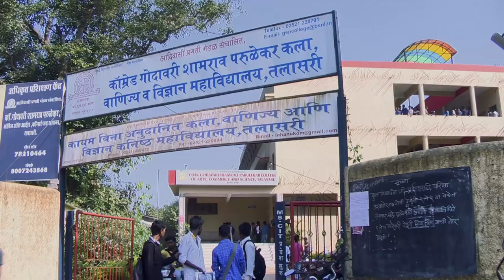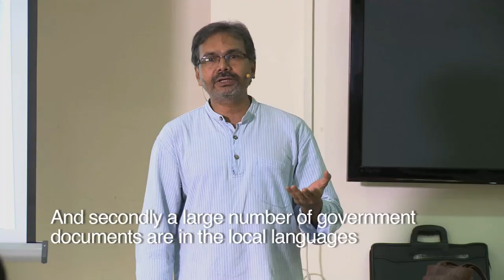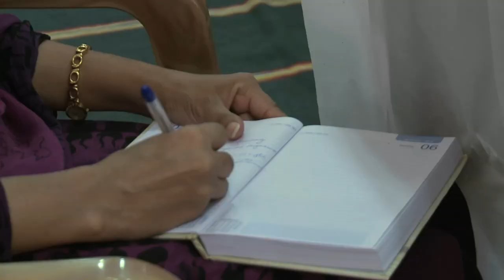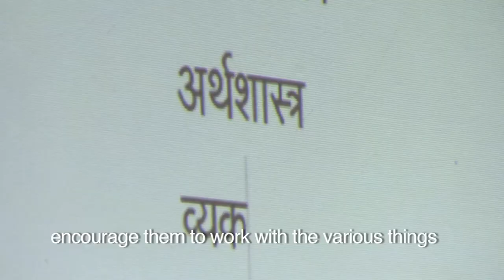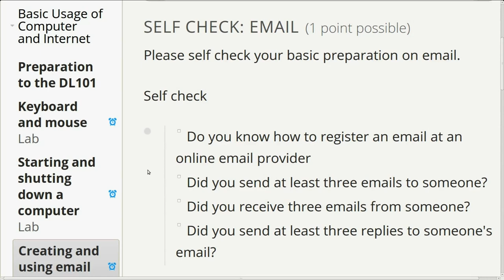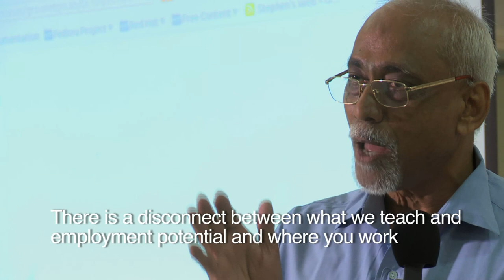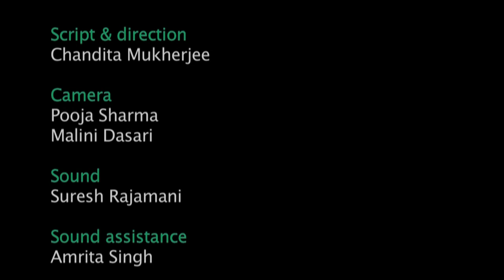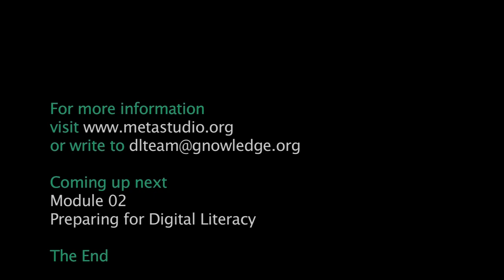01 Why Skill Development for Youth?